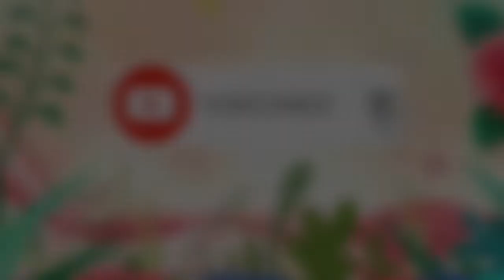PROMO TANAMAN HIAS 100rb DAPAT 1 KG MURAH MERIAH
Anthurium
Syngonium
Aglaonema
Monstera Mini
Philodendron

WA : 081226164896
Lampung Tengah